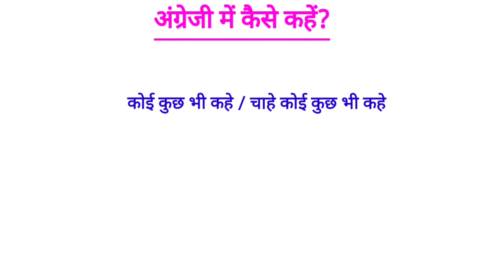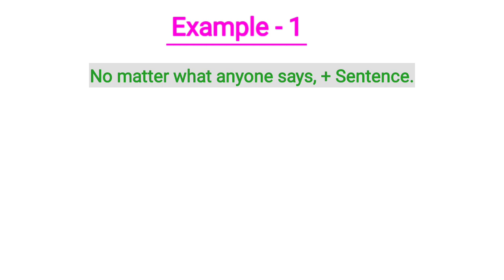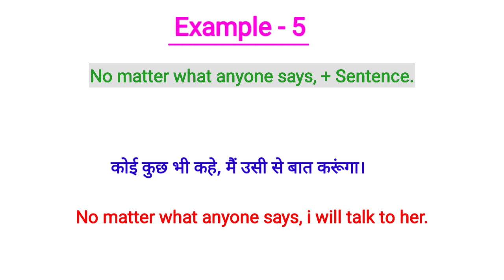Advance English structure / English speaking practice / Daily use English sentences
advanced English
advanced structure
English padhna sikhayen
English conversation
English speaking sentences for beginners
English speaking
English spoken
Fixed English Structure